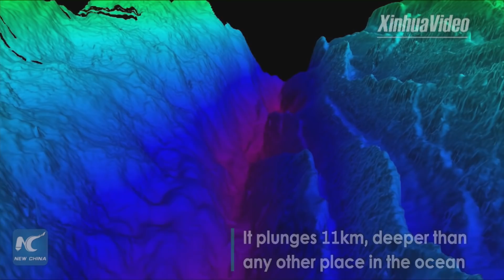Ocean's deepest secrets! China completes expedition to Mariana Trench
What does the ocean's deepest fish look like? How to take rock samples 10,000 meters under sea? Chinese researchers who have just completed an expedition to the Mariana Trench have the answers. Find out.